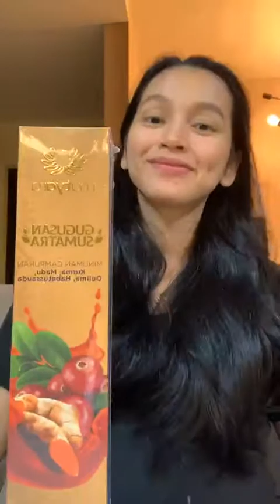Instagram Tya Arifin